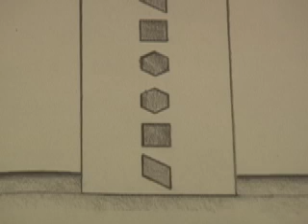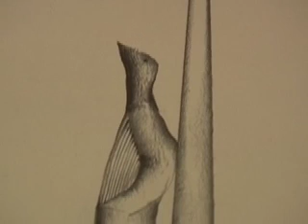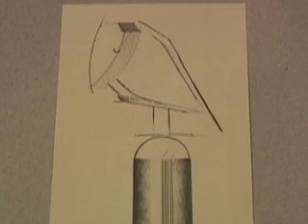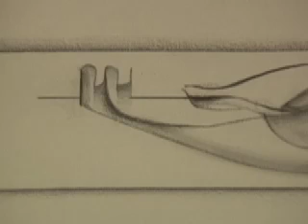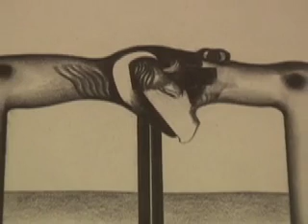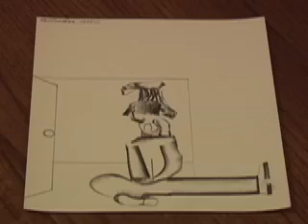Artist Eugene Martin's Ornithology Lesson, Part 4.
This is part 4 of a 5-part series on the whimsical birds of visual artist Eugene J. Martin. The works dating from 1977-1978 are graphite drawings created in Washington D.C. Video clip montage by Suzanne Fredericq, filmed in Lafayette, Louisiana (LA).

"Bluebird of Delhi (Mynah)" and "Isfahan", Music by Duke Ellington and Billy Strayhorn.